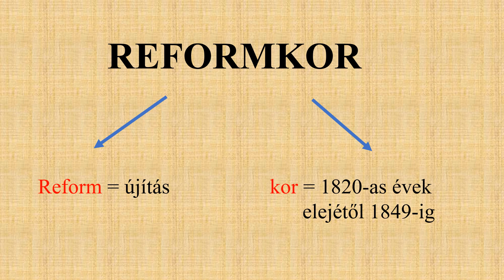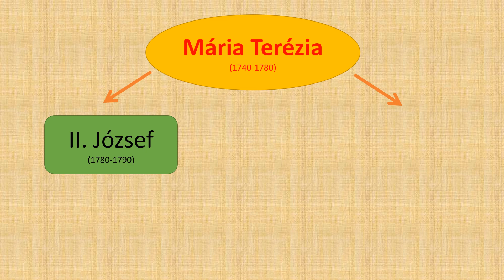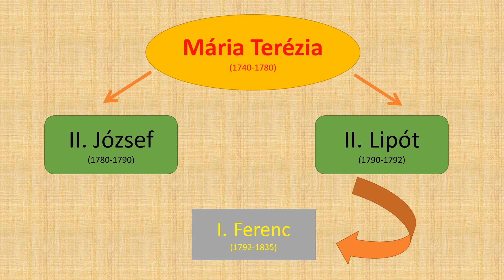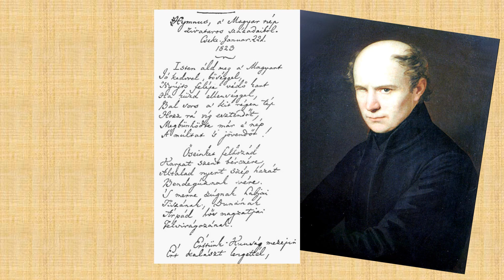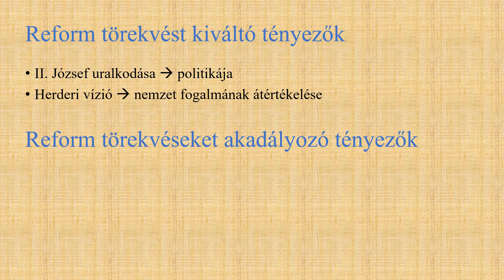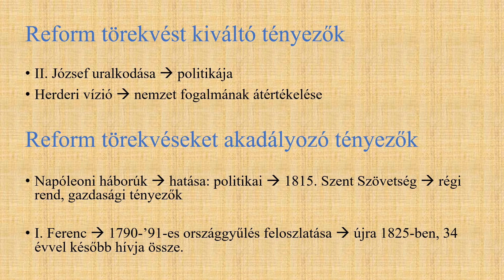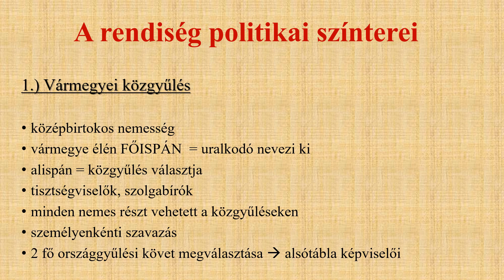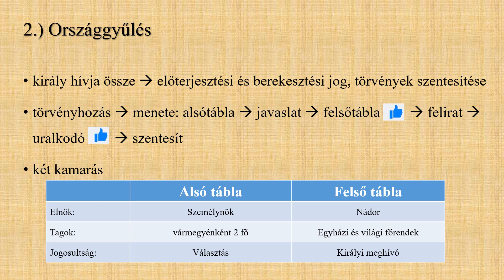A reformkor előzményei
Köszönjük a videót Sándor Hajnalkának!